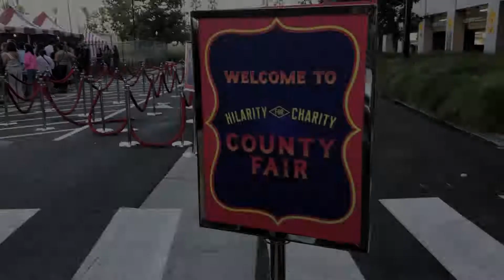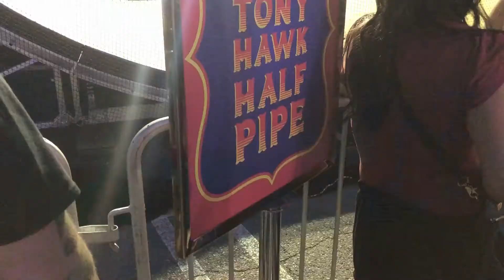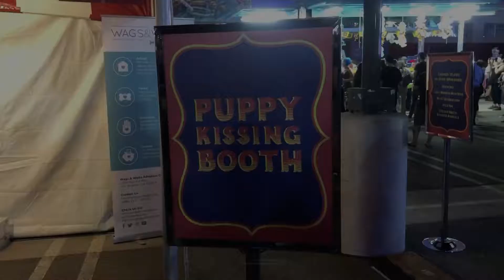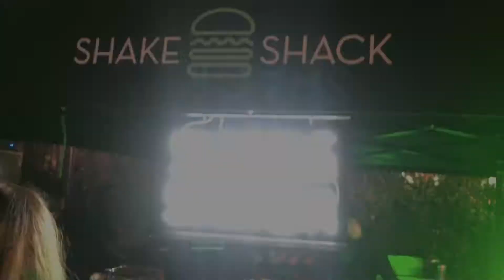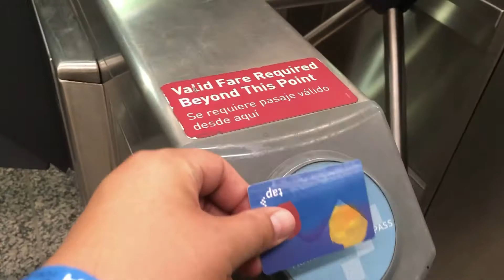Daily Dose of LoweTivation - Episode 124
This one is a long episode but I’m telling you it’s worth the watch! HILARITY FOR CHARITY baby yeah!

The grand finale to my awesome trip to California! Watch this and see how many damn famous people besides Seth Rogen are here partying! I didn’t even get them all on camera.

But that’s not the best part. All the money towards this even is raised to help the fight against Alzheimer’s which is great! Everyone there had a blast and on top of that I got non stop cardio my whole trip!

Thanks to Alex for coming with me every step of the way and dealing with my bullshit while also helping me work through some things. Thanks to everyone who watched all the parts to this vacation and man was it the time of my life! ❤️hilarityforcharity